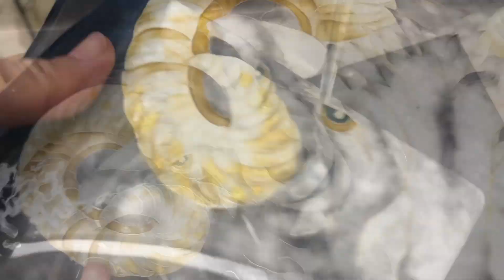【Making process】Cloisonne artwork with sheep design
■オンラインショップ Web&Shop

伝統工芸の職人 田村有紀のYoutubeチャンネル
1883年から続く尾張七宝・七宝焼の窯元「田村七宝工芸」
後継ぎで五代目  Yuuki Tamura

「Tamura Shippo Cloisonné Enamel」
We have been made Japanese traditional craft "Shippo Cloisonne enamel" since 1883.